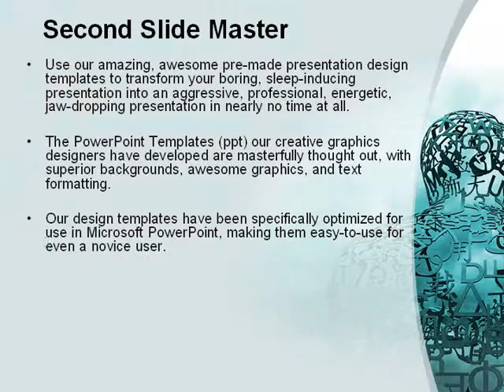Human Science PowerPoint Template by PoweredTemplate.com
Human Science PowerPoint Template for presentations.